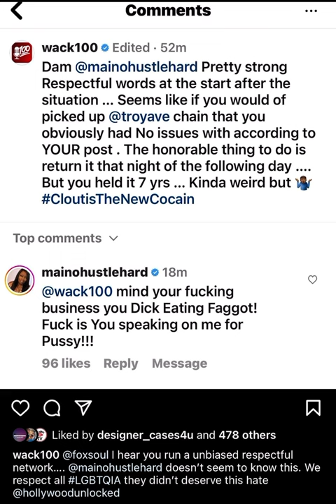Maino G Check Wack 100 Over Troy Ave Post Things go 0 to 100 “Don’t Say My Name D Rider”